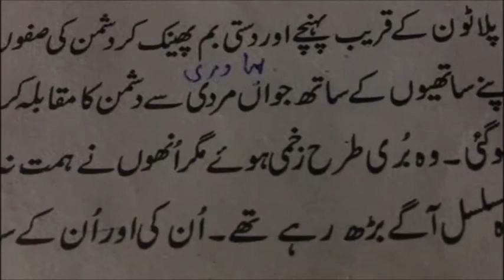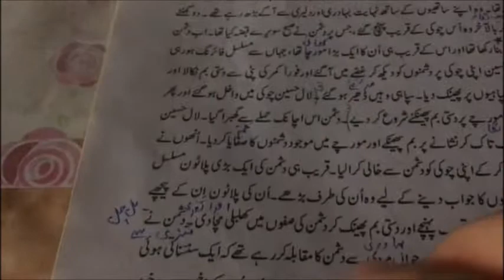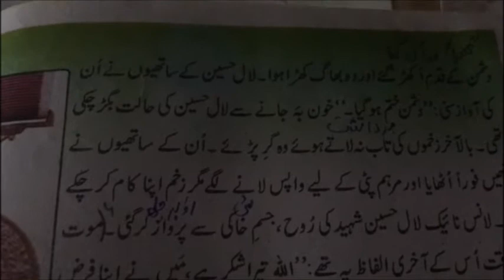8th urdu (week 2 lecture 2)